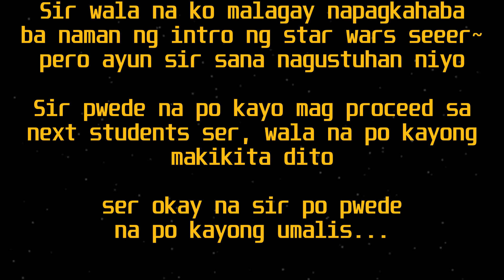QUEEN AMIDALA pero boy version | GRADE 11